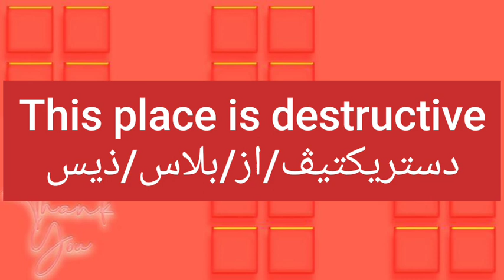ما معنى كلمة destructive